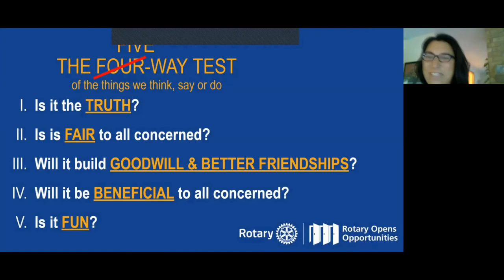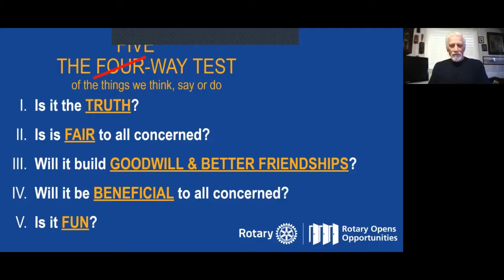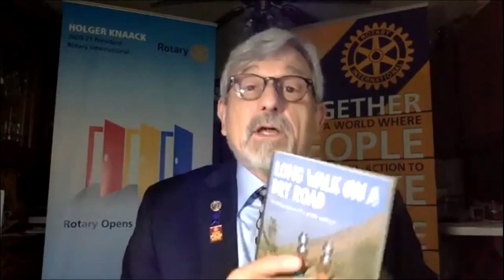District Governor Ed Marek Visit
On July 17, 2020 @rotary5960 District Governor Ed Marek visited